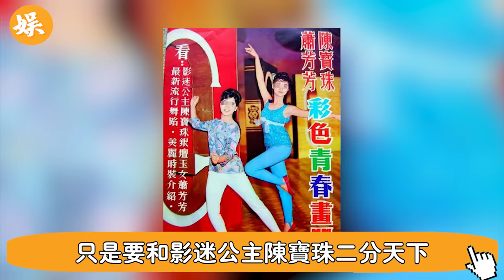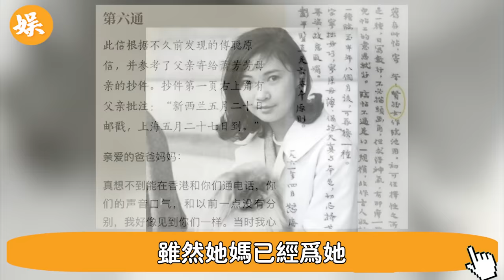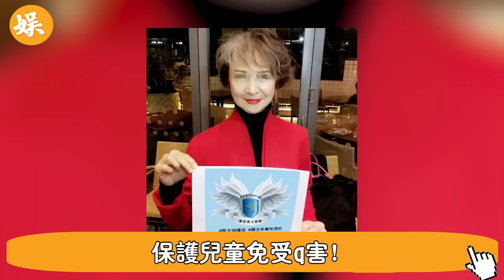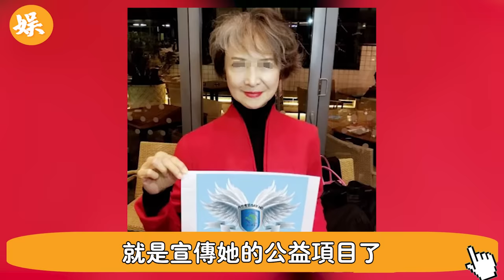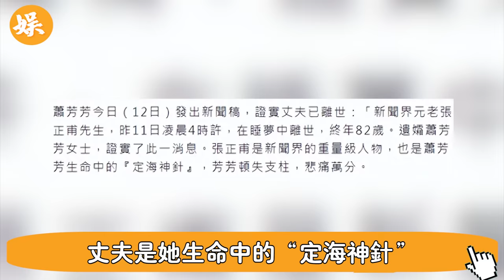全世界目光聚焦香港！又一港圈大佬隕落！ 謝賢秦祥林深夜鄭重哀悼，蕭芳芳哭成淚人！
悲痛# 又一港圈大佬隕落# 謝賢秦祥林深夜鄭重哀悼#蕭芳芳哭成淚人

56歲邵美琪！被渣男鄭伊健害了7年，倪震看不下去說出實情，我們全錯了＃鄭伊健＃辣評娛圈

2女1夫還不過癮，深夜偷吃釀成大禍！一代絕色美男57歲竟淪落如此地步